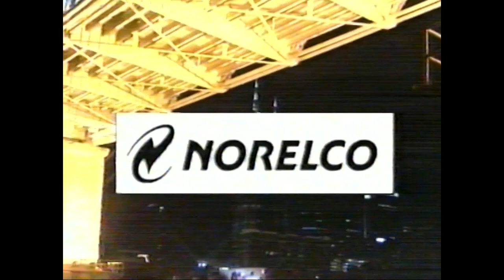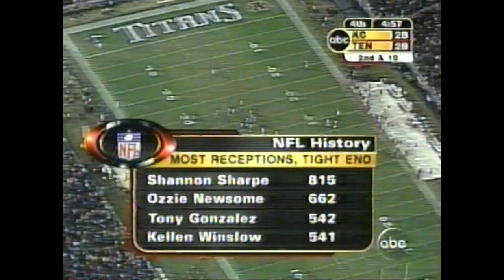2004 NFL: Chiefs at Titans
12/13/2004 - Monday Night Football.
Kansas City Chiefs at Tennessee Titans.